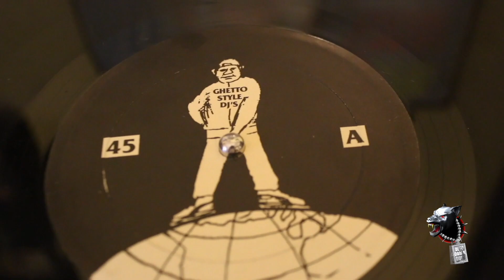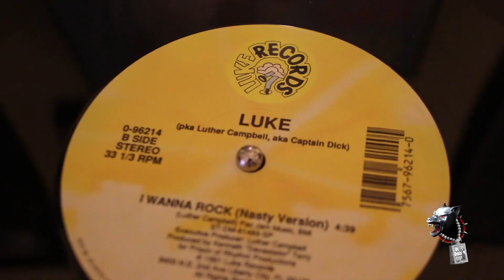Pac Jam Miami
A closer look into Miamis own Teen Disco The Pac Jam with Luke and the Ghetto Style Djs , edited by Raylo from Dem Damn dogs - Miami dj history